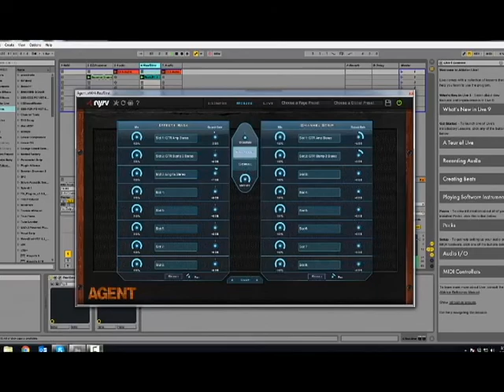Tips & Tricks - Episode 6: Parallel Processing & Guitars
Some down and dirty tricks to get the most out of your guitar tracks using AGENT's parallel processing functionality